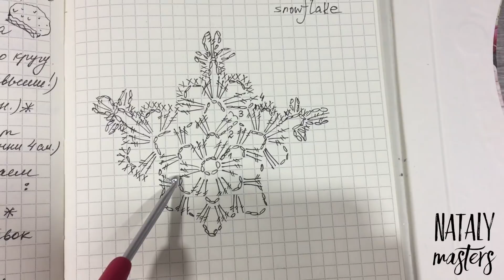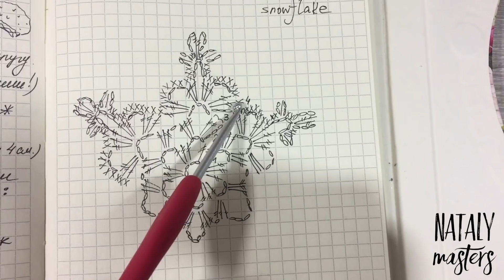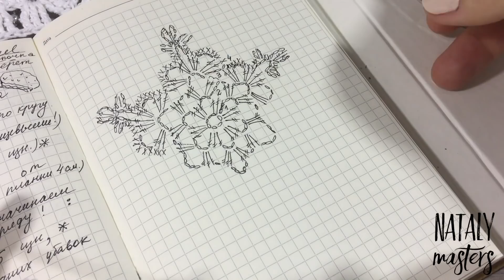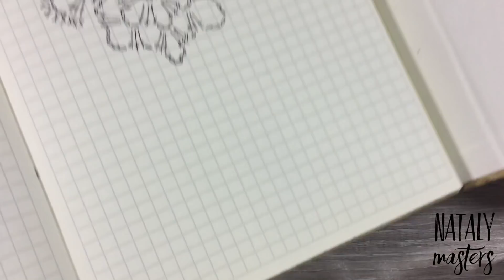ВЯЖЕМ ИДЕАЛЬНУЮ СНЕЖИНКУ❄️ КРЮЧКОМ! / HOW TO CROCHET A SNOWFLAKE.